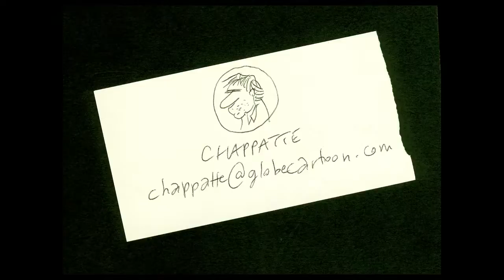Terry Mosher Interviews Patrick Chappatte – Without Humor We Are All Dead